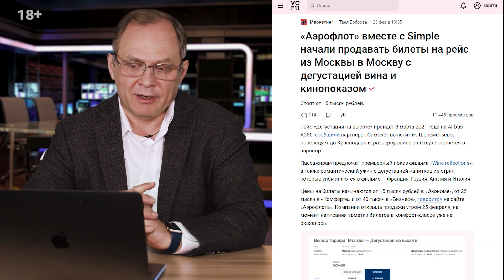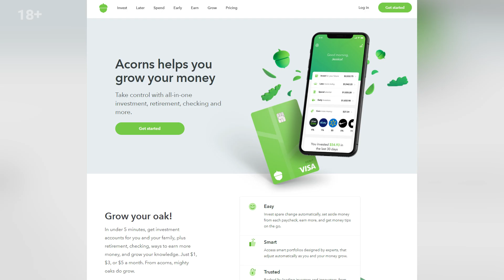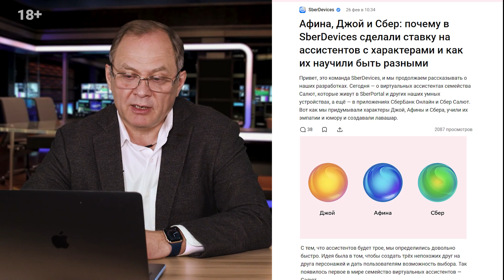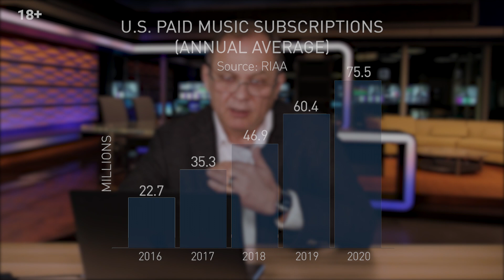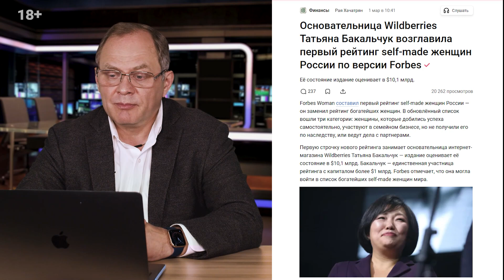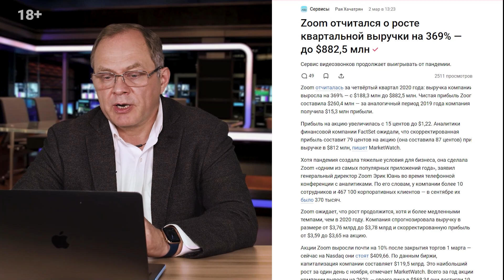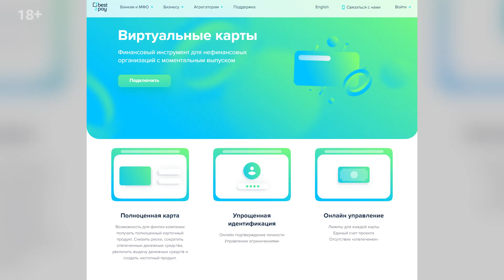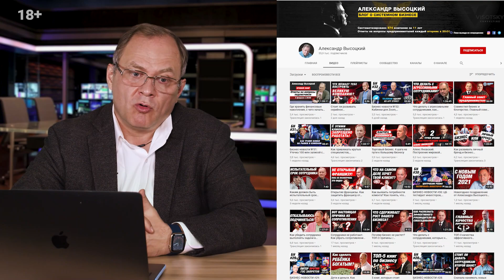БИЗНЕС-НОВОСТИ #38: В Аэрофлоте появится платный интернет, Telegram используют для шантажа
📍 Навигация:

0:37 Приветствие
1:14 «Аэрофлот» продают билеты на рейс с дегустацией вина и кинопоказом
3:26 Стартап TreeCard предлагает деревянную дебетовую карту
5:01 Австралия запустила «таинственные рейсы» по стране
6:31 Афина, Джой и Сбер - ассистенты с характерами
7:52 Доходы от потоковой передачи музыки превысили отметку в 10 миллиардов долларов
11:38 Сколько спят предприниматели и какие устройства используют
13:59 В Аэрофлоте появится платный интернет
15:37 Информацию из Telegram начали использовать для шантажа
18:59 Instagram представил «комнаты» для прямых эфиров до четырёх человек
19:41 Основательница Wildberries возглавила первый рейтинг self-made женщин России по версии Forbes
21:55 Данные пользователей VPN-сервисов попали в открытый доступ
24:26 На чём зарабатывает сервис для «оживления» фото Avatarify
26:26 «Яндекс.Маркет» продает продукты продукты с доставкой за 1-2 часа
27:19 Zoom отчитался о росте квартальной выручки на 369%
28:48 Подарочная карта магазина в кошельке смартфона
31:33 Microsoft сделала представила смешанной реальности
33:15 AliExpress запустит сеть постаматов с «Почтой России»

Список новостей:
«Аэрофлот» вместе с Simple начали продавать билеты на рейс из Москвы в Москву с дегустацией вина и кинопоказом
Британский финтех-стартап TreeCard, предлагающий клиентам деревянную дебетовую карту, привлёк $5,1 млн
В Австралии запустят «таинственные рейсы» по стране — узнать пункт назначения можно будет только при посадке
Афина, Джой и Сбер: почему в SberDevices сделали ставку на ассистентов с характерами и как их научили быть разными
Доходы от потоковой передачи музыки превысили отметку в 10 миллиардов долларов, чему способствовал двузначный рост в 2020 году
Успех и сон: сколько спят предприниматели, какие устройства используют и какие перспективы у sleep-рынка
Мошенники научились ботать. Информацию из Telegram начали использовать для шантажа
Основательница Wildberries Татьяна Бакальчук возглавила первый рейтинг self-made женщин России по версии Forbes
Анонимность здесь не приложима. Данные пользователей популярных VPN-сервисов попали в открытый доступ
Как устроен и на чём зарабатывает российский сервис для «оживления» фото Avatarify, который попал в топ App Store
Zoom отчитался о росте квартальной выручки на 369% — до $882,5 млн
Microsoft представила Mesh — платформу для общения и работы в смешанной реальности
AliExpress запустит сеть постаматов вместе с «Почтой России» и пункты выдачи заказов в её отделениях

Александр Высоцкий